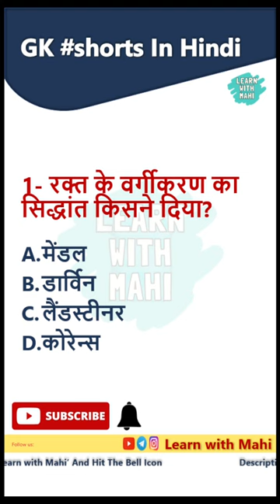Top GK questions answer in Hindi 2022 | G.K. Daily Tips 2022